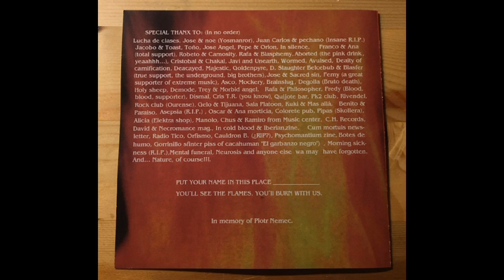Chamber of Shred - Epitome (2002)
Chamber of Shred were ( now the band is on hold ), a Brutal Death metal band from Leòn, Spain.
They born in 1996 and release only a Ep in 2002.

This is the Whole Ep called "Epitome", released in 2002.

Tracklist:

1- The Way of Redemption
2- To the Abstract End
3- Solemn Doxology

Enjoy the underground.